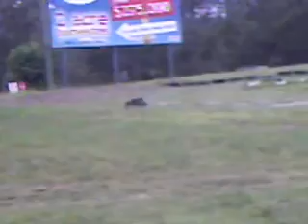5T KM 29cc at the D'aguilar track part 2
5T (T1000) cutting up our brand new berm at Top Of The Range off road RC track.